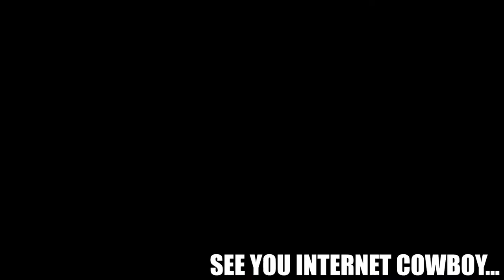Discovering KOREAN BULGOGI TACOS!! (BON CHON)